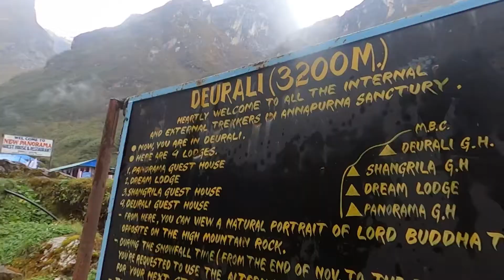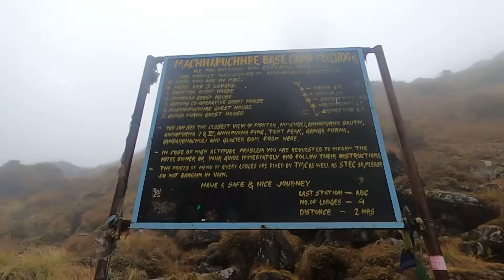Finally reached ANNAPURNA BASE CAMP